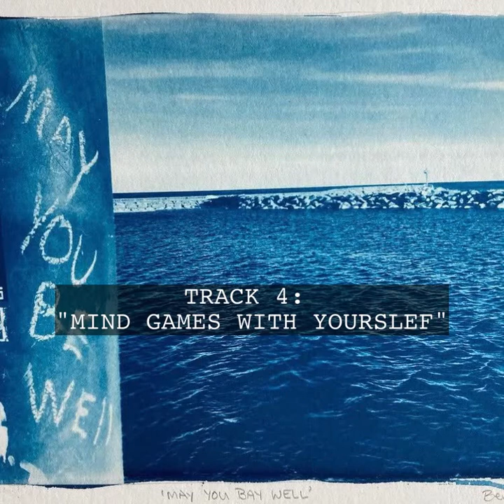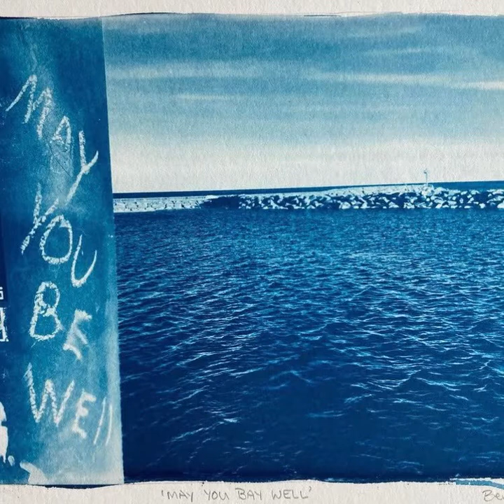Charlie Jacobs - May You Be Well (Full EP)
Imagine making an album and then forgetting to post it to YouTube for six months. Listen on Spotify for better sound quality.

(Originally released 8/19/22 on Spotify)

00:00 Riverside

3:08 Unbothered
6:12 Silent Movie
8:37 Mind Games With Yourself
12:55 Ballad of a Method Actor
16:21 Years and Miles